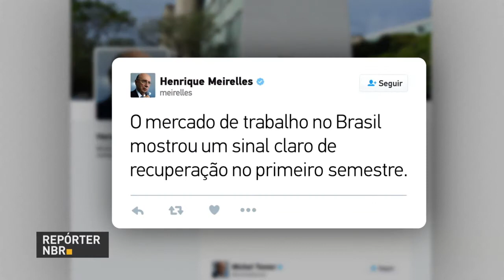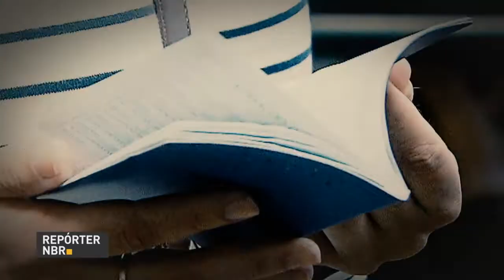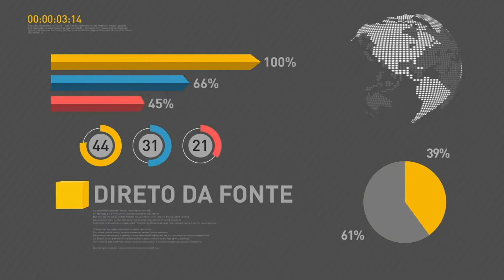Ministro da Fazenda comemora dados do emprego em junho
REPÓRTER NBR 12H - 19.07.17: Através de seu perfil no Twitter, o ministro da Fazenda, Henrique Meirelles, comemorou o resultado do CAGED. Presidente Temer sanciona decreto para desburocratização de documentos junto ao poder público. E mais: Brasil tem ambiente mais seguro para os investidores, com garantias jurídicas e respeitos aos contratos, diz Maggi.